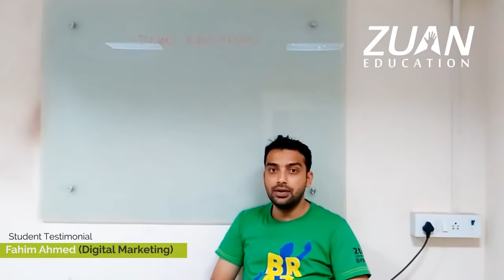Digital Marketing Student Feedback about Zuan Eduation - Fahim Ahmed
Watch here for the student testimonial of our digital marketing course at Zuan Education, Mr. Fahim Ahmed Pay Pal Staff. Check more feedback at our official YouTube page.